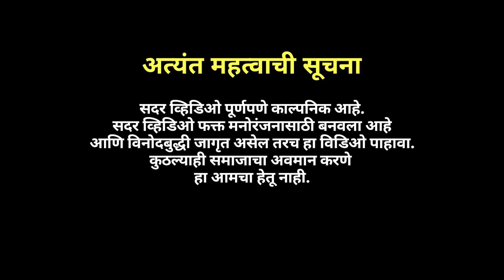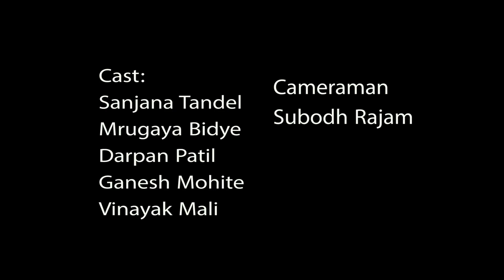Mazi Bayko Part 2 || Vinayak Mali || Agri Koli Comedy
Cast
Sanjana Tandel
Mrugaya Bidye
Darpan  Patil
Ganesh Mohite
Vinayak Mali

ya go dandyavarun navra kunacha yeto
Music

Location
Swapnanagari